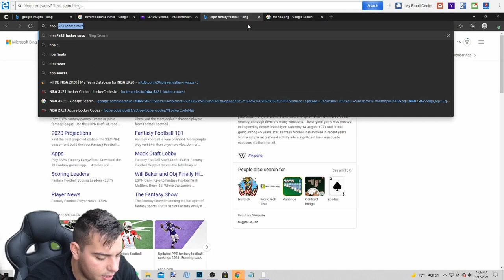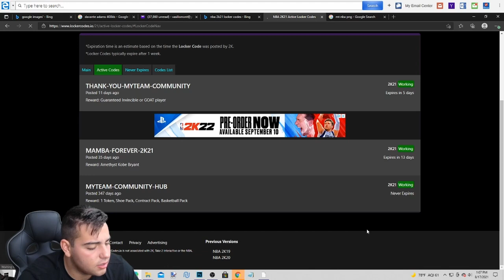3 INSANE LOCKER CODES! GUARANTEED GOAT + INVINCIBLE PLAYER! | NBA 2K21 MY TEAM